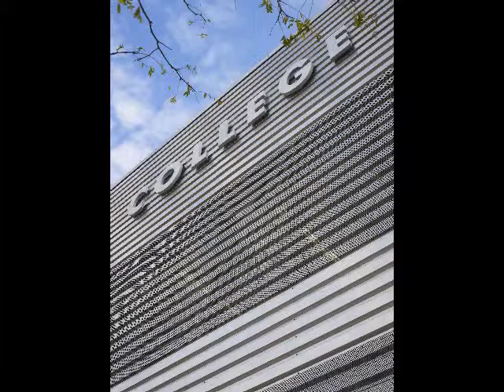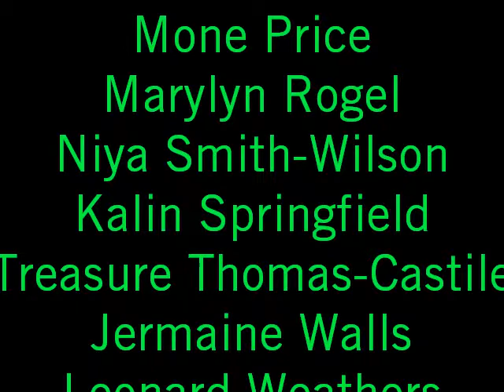End of the Year Slideshow - 2010-11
Gary Comer College Prep's year three end of the year slideshow. This is from 2010-11 from when we had grades 9-11.